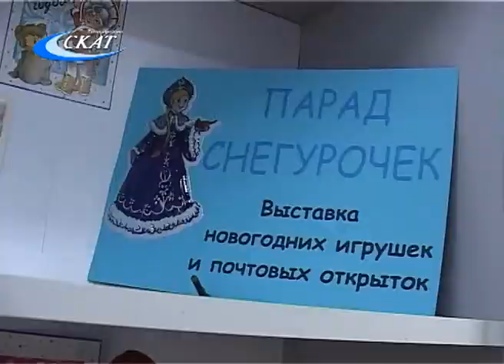«ПАРАД СНЕГУРОЧЕК» В ЦЕНТРЕ ПАТРИОТИЧЕСКОГО ВОСПИТАНИЯ им. Г. БУЛАТОВА